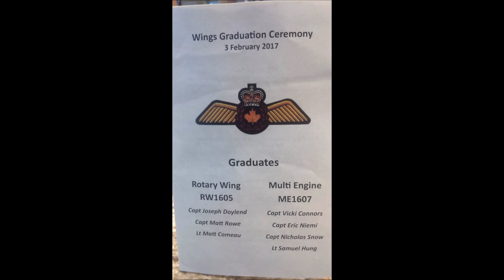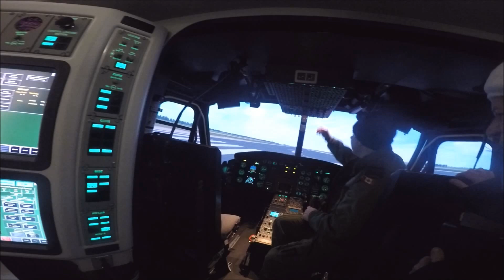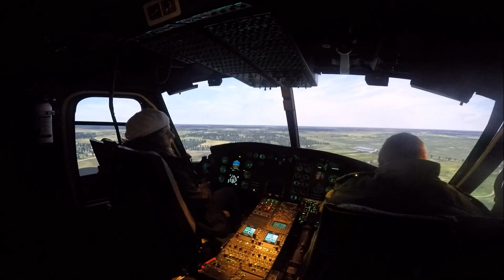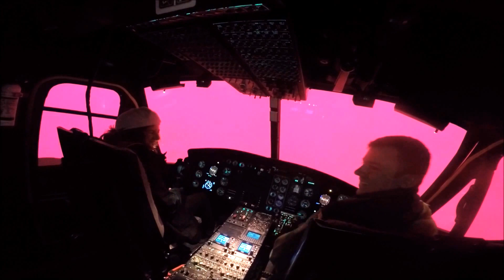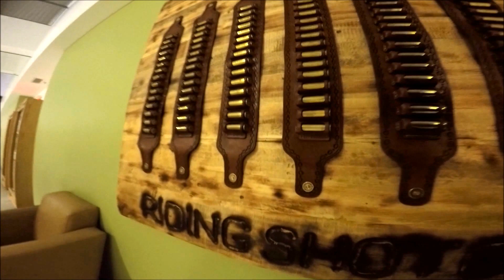Matt's Wings 2017